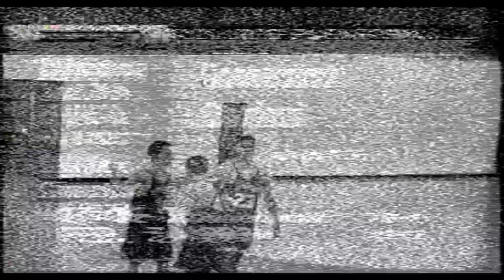1999 Homecoming Basketball HCA vs Cowden Lake